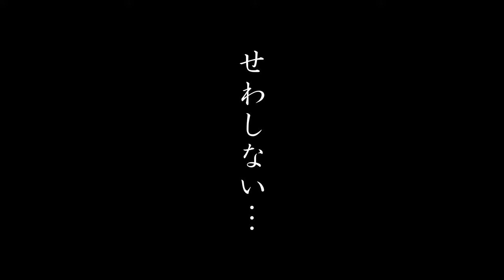【デカ盛り】ボリューム満点のソースチキンカツが放送事故レベル！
ちょっと息抜きに、久しぶりのお料理動画。今回は一人じゃないんですよ~
どんな内容かは、動画を見てからのお楽しみ！
【商品紹介】
誰でも出来る、キャベツピーラー

効果音.BGM
効果音ラボ